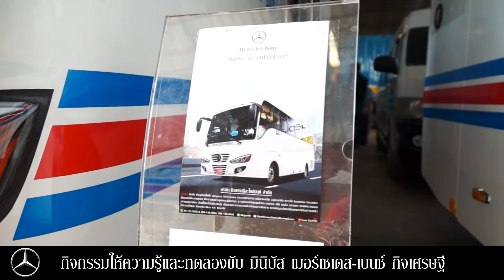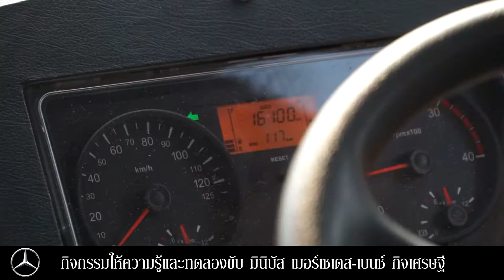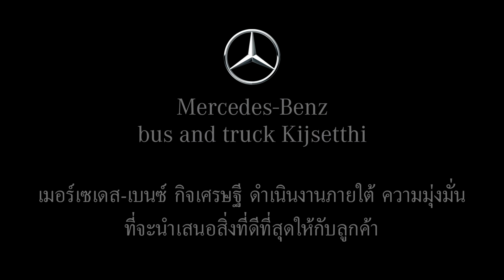กิจกรรมทดลองขับ มินิบัส เมอร์เซเดส-เบนซ์ กิจเศรษฐี OF917